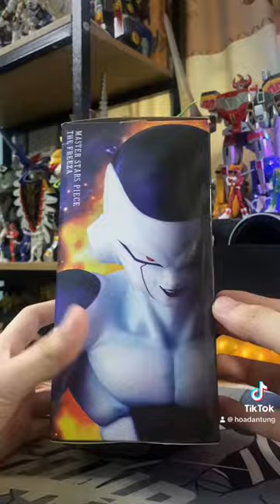UNBOXING MASTER STAR PIECES THE FREEZA (FRIEZA) || MỞ HỘP MÔ HÌNH FRIEZA MSP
Unboxing Master Stars Piece - The Freeza (Frieza)